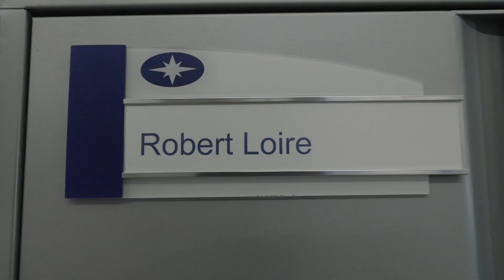Polaris Engineer Wins Pro Turbo Short Course Race at ERX | Polaris RZR®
Polaris Off-Road Vehicle engineer and part-time racer, Robert Loire, won at the ERX Motor Park rounds 5 & 6 of the Champ Off-Road Short Course series in July 2022.

Polaris RZR® connects people to places that create unforgettable experiences. Always in pursuit, always on the throttle, and enabling riders to overcome obstacles as they push life to the limits.